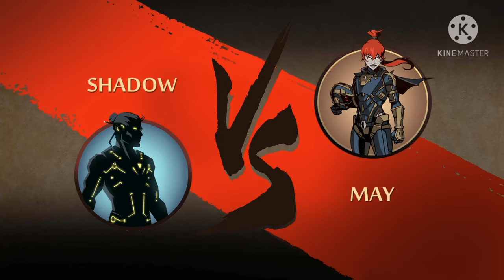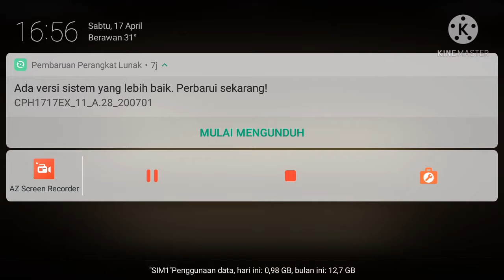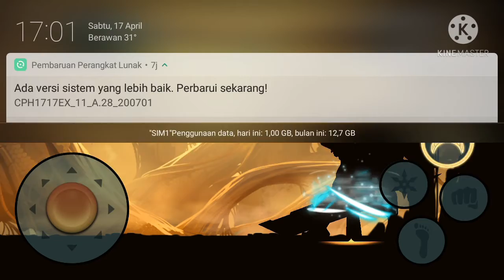MELAWAN ANK BUAH TITAN DI MODE GELAP